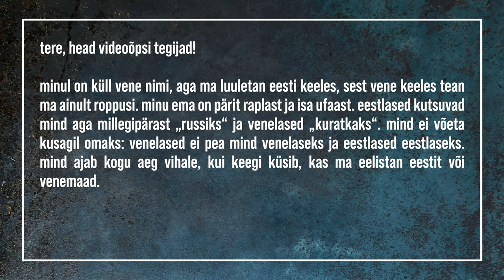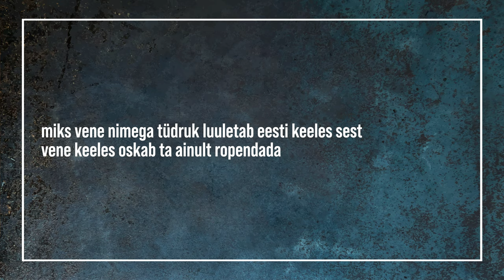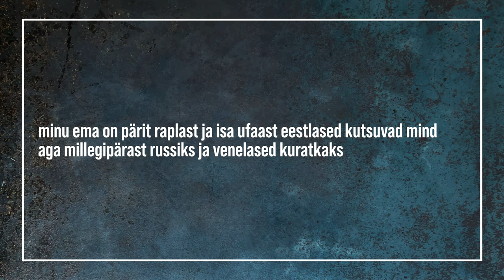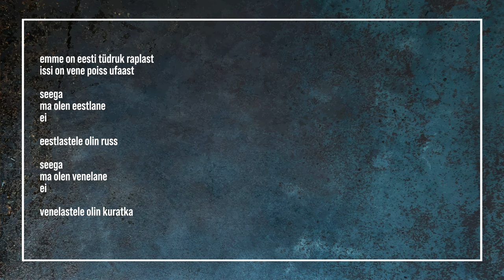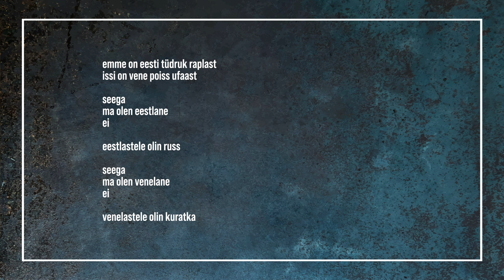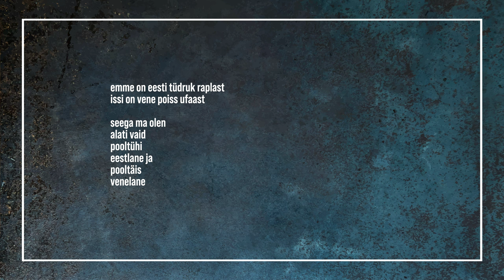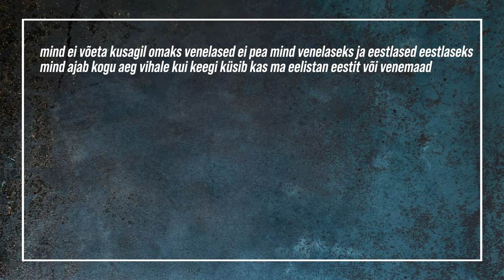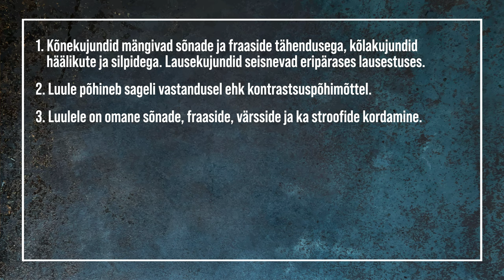Lausekujundid | VIDEOÕPS Kirjandus #13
Kursuse „Kirjandusteose analüüs ja tõlgendamine“ XIII loengus uurime Sveta Grigorjeva luuletuse näitel, kuidas kasutatakse nüüdisluules lausekujundeid.

Sisukord:
00:00 Sissejuhatus
01:04 Meeldetuletus varasemast
01:21 Lausekujundid
01:43 Näidistekst, millest teha luuletus
02:41 Kirjavahemärkide puudumine
02:58 Retooriline pöördumine
04:02 Retooriline küsimus
04:49 Siire
05:21 Kontrast ehk vastandus
06:21 Kordus
07:05 Refrään
07:33 Ellips ehk väljajätt
08:01 Puänt
08:33 Sveta Grigorjeva luuletus
08:56 Kokkuvõte

Stsenaarium: Joosep Susi
Toimetas ja konsulteeris: Merilin Aruvee
Retsenseeris: Anti Saar
Kaamera ees: Joosep Susi
Kaamera taga: Martin Männik
Režissöör ja projektijuht: Kristo Siig